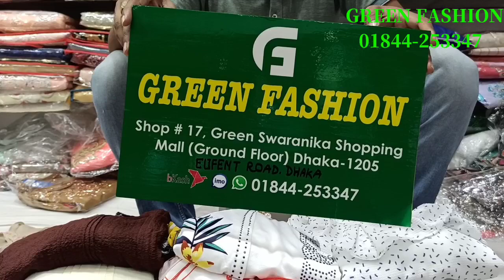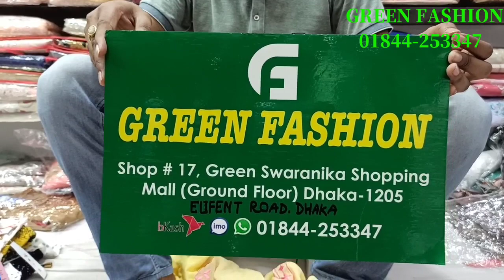ছোট মেয়ে বাবুদের পার্টি ড্রেস কালেকশন কিনুন!Baby girl party dress.